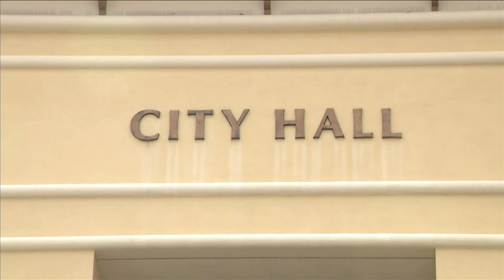Miramar mayor announces bid for presidency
Miramar Mayor Wayne Messam announced Thursday that he is running for president, ending several weeks of speculation about whether the city's first black mayor would join a crowded Democratic field vying to be the next president of the United States.